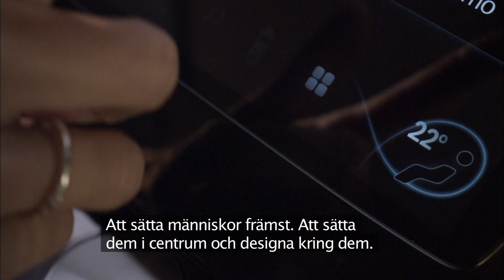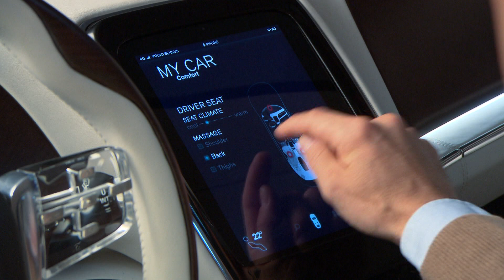Volvo Concept You - designguide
Volvos konceptbil för Frankfurtsalongen 2011 - Volvo Concept You. Här förklaras designen av bland annat designchef Peter Horbury.